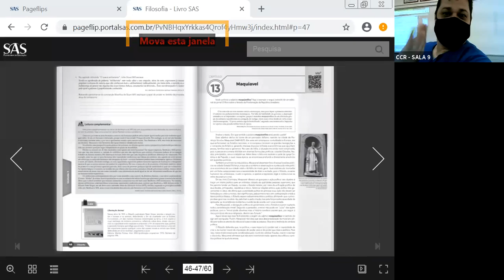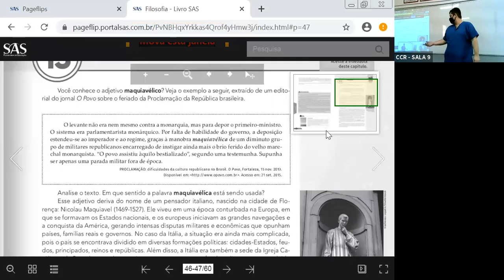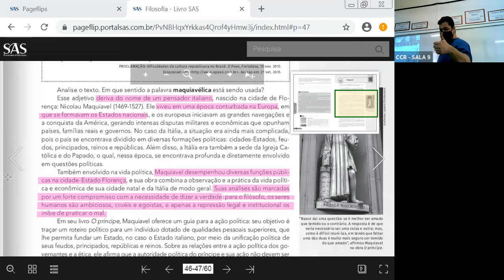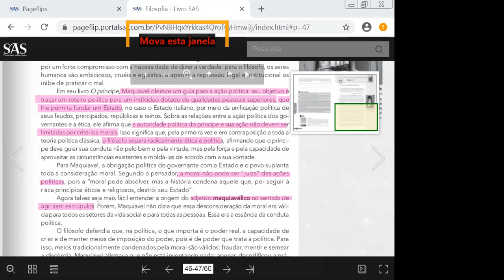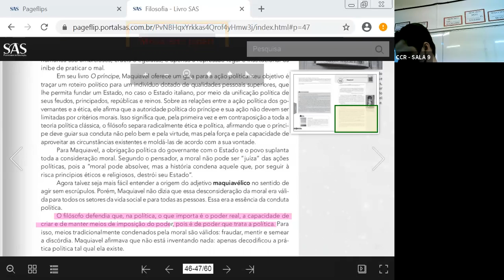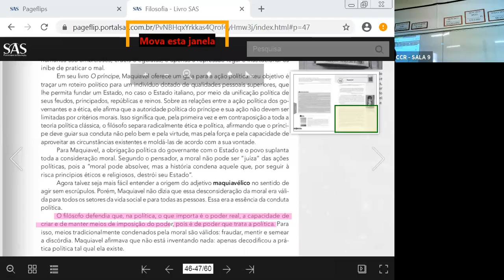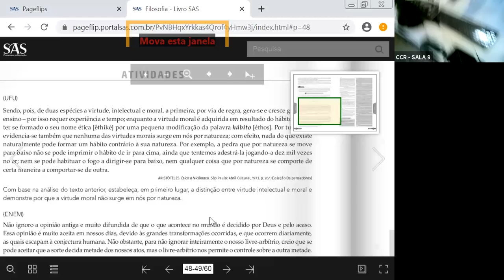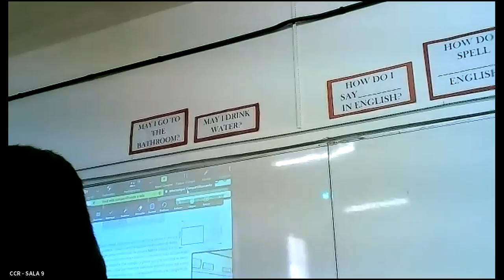9º ANO - PARTE 2 - (13/10)